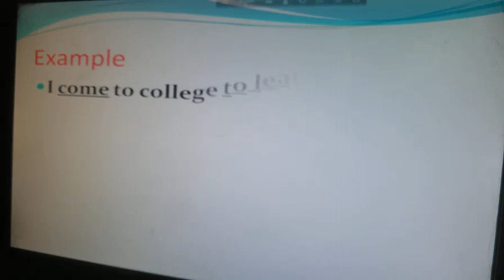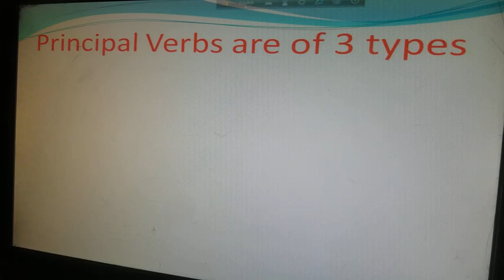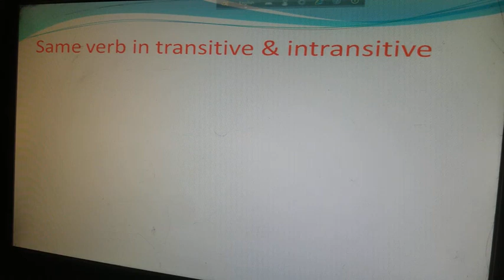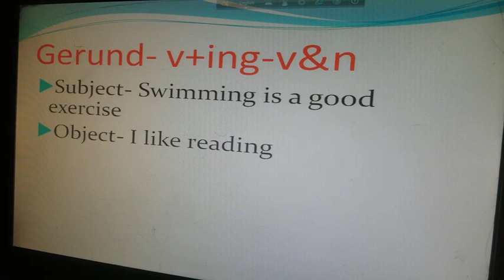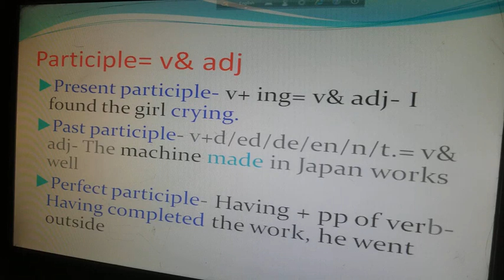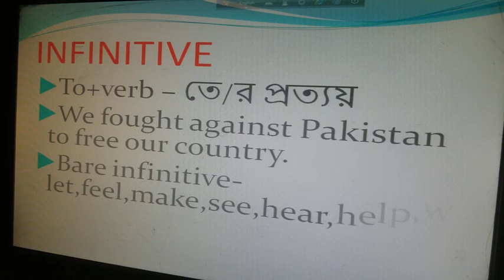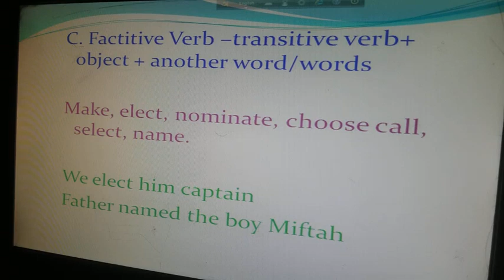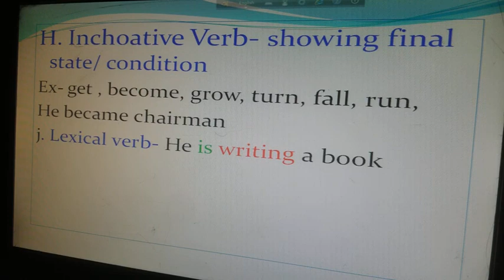Verbs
Nowadays English has became a must for global communication. But most of us are still unaware of the basic of English knowledge. For that we are still lagging behind in this language. In this video i'm going to teach you guys about Verbs and how to use them.
Comment about the topics you guys want to learn.